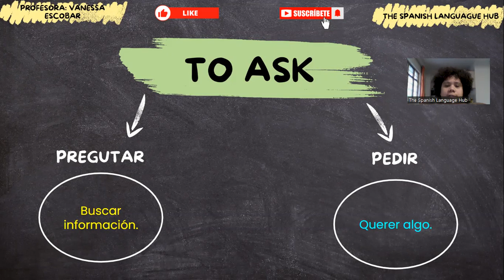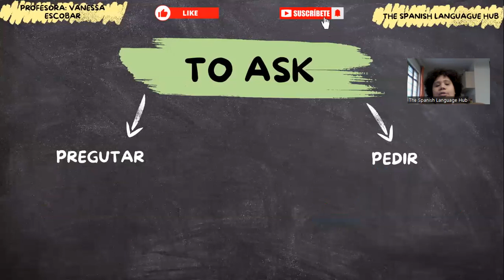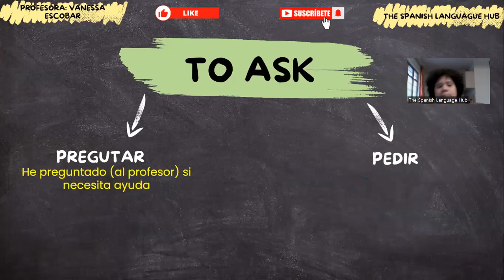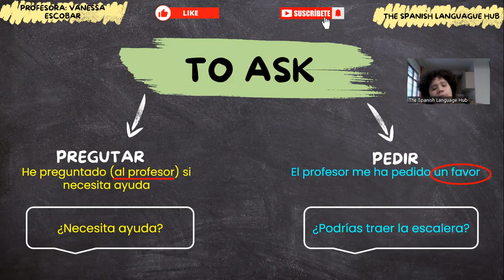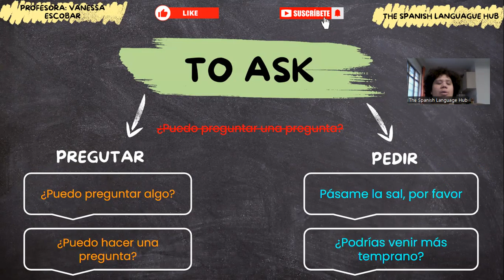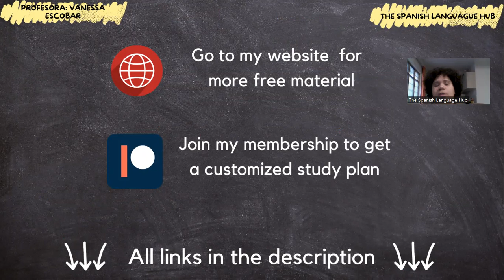TO ASK: What's the DIFFERENCE between PREGUNTAR and PEDIR?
Today I am explaining in very simple words the difference between preguntar and pedir.

*Join my FREE Google Classroom for worksheets, interactive activities, audios, transcripts, and live classes

*Join my Spanish Conversation Club or become a supporter and choose the topics of my videos